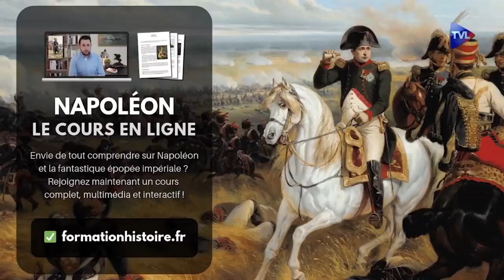L'héroïsme de la Légion en Indochine La Petite Histoire TVL